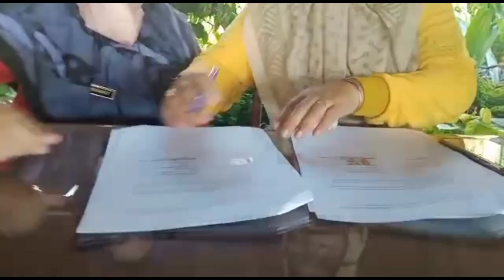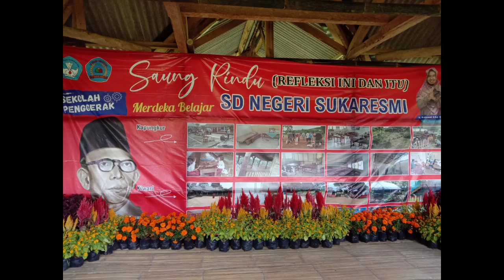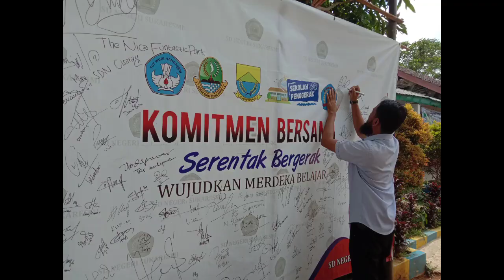SDN Sukaresmi berhasil menggandeng 4 mitra besar sekaligus dalam Peringatan HUT RI ke 77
SDN Sukaresmi sekolah Penggerak telah berhasil menggandeng 4 mitra sekaligus dalam rangkaian acara peringatan HUT RI ke 77. Paguyuban orangtua siswa, PT. BUF (Bina Usaha Flora), The Nice Funtastic Park dan Dinas Kehutanan menghadirkan warna luar biasa untuk sekolah. Rangkaian acara peringatan HUT RI ke 77 dilaksanakan pada  hari Sabtu tanggal 20 Agustus tahun 2022. Acara meliputi :
1. Pembukaan
2. Menyanyikan lagu Indonesia Raya
3. Santunan anak yatim
4. Senam bersama
5. Menanam pohon dari dinas kehutanan
6. Perlombaan HUT RI
7. Doa Tutup
Alhamdulillah acara berjalan lancar dan sukses. Semoga tahun depan dapat melaksanakan kembali dengan lebih baik aamiin. Salam sekolah penggerak! @bbpmpjabar6300  @BBGPJabar @disdikjabar6424 B'WARA CHANNEL DISDIKPORA KAB. CIANJUR  @dikdasmenRI @yayi